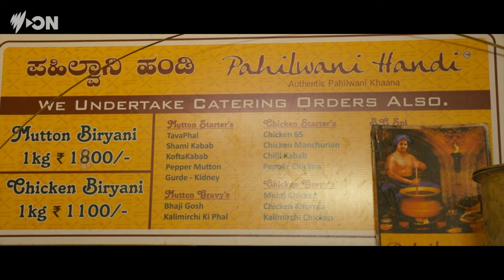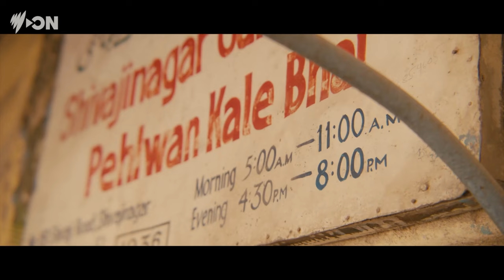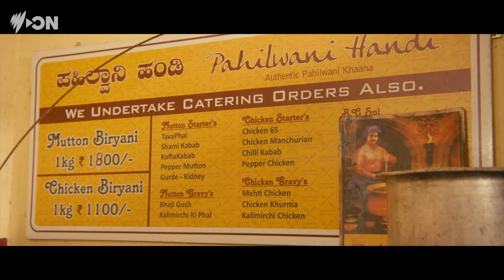Wrestling and biryani | Luke Nguyen's India Sneak Peak | Stream free on SBS On Demand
Believe it or not, wrestling and biryani go hand in hand at this 100-year-old institution.

The brand-new series, Luke Nguyen's India, is streaming now on SBS On Demand.